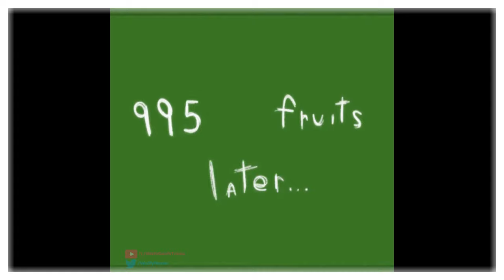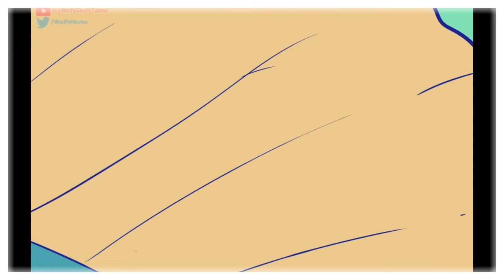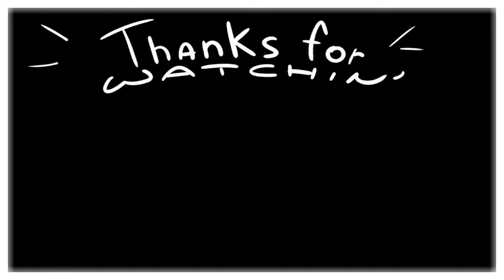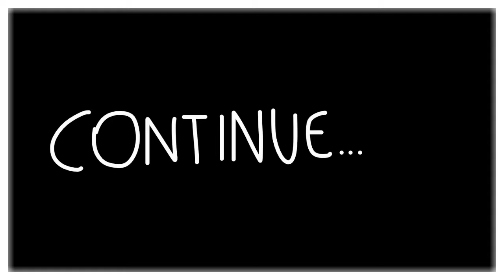🎈21 MINUTES of BALLOONS🎈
a little compilation of my old animations! ^^